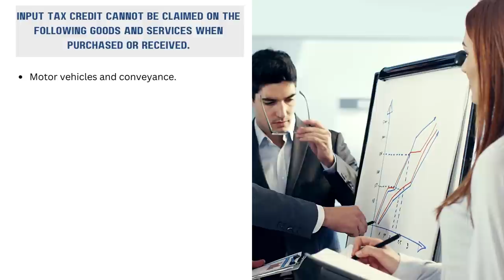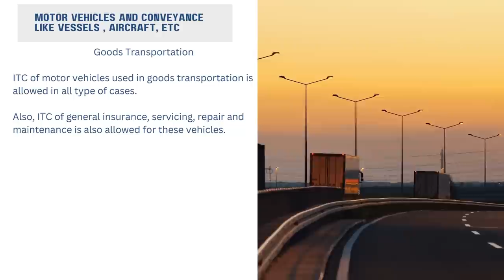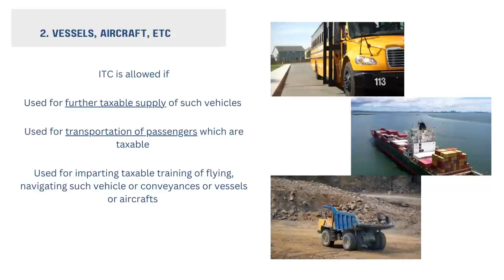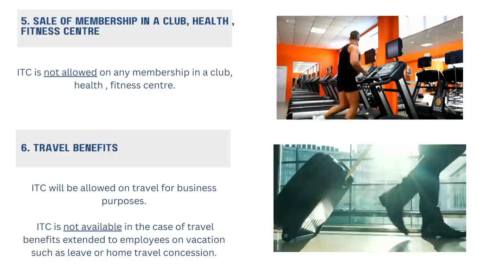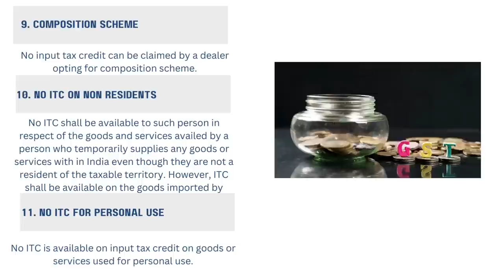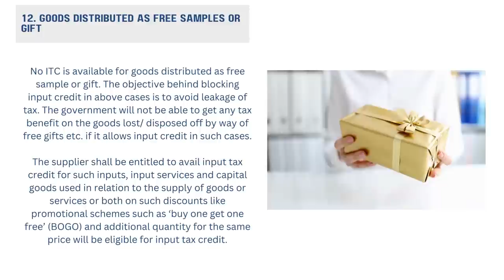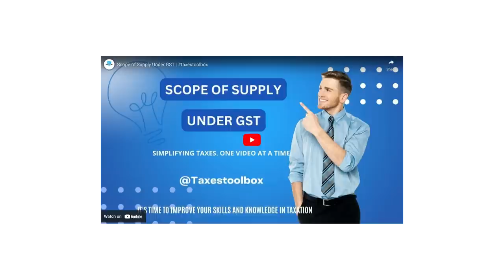ITC - BLOCKED INPUT TAX CREDIT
Below is the link to Video Person Liable to Pay Tax.

Below is the link to Video Scope Of Supply Under GST.

Below is the link to Video Time of Supply Of Goods.

The purpose of the video would be to educate viewers and help them stay informed about their tax laws grow and learn.